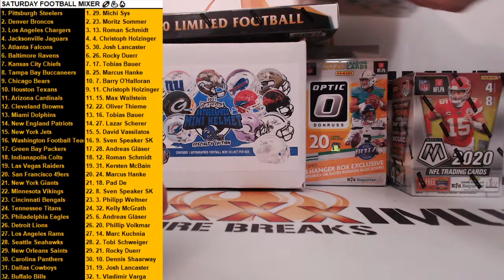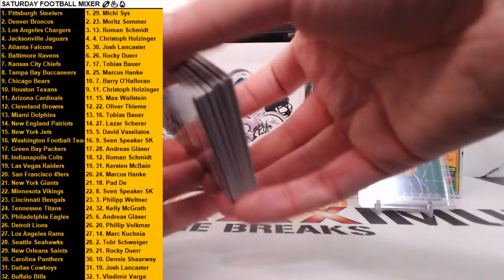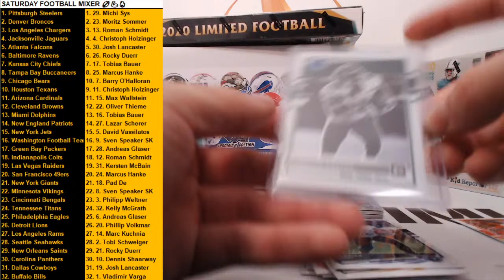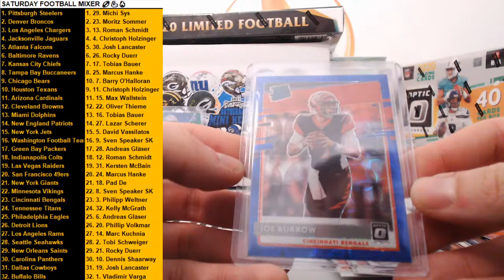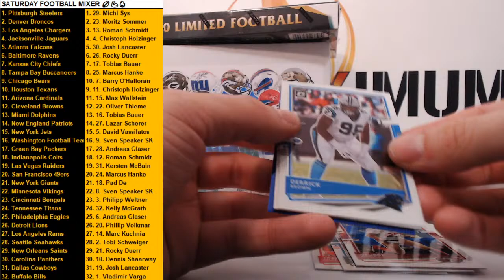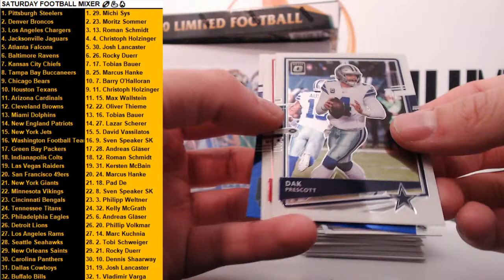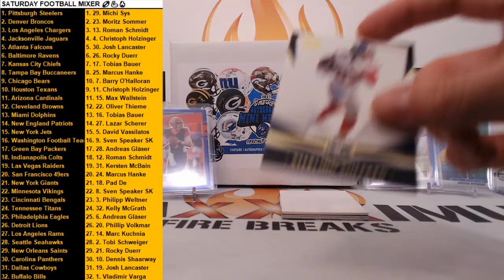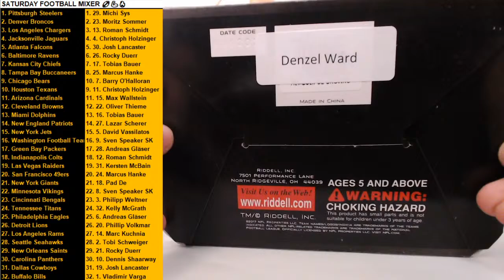SATURDAY FOOTBALL MIXER 🏈💪🏼🔥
1x Panini Limited 2020 Football Hobby Box
1x Panini Optic 2020 Football Mega Box
3x Panini Optic 2020 Football Hanger Box
2x Panini Mosaic Football 2020 Blaster Box
1x 2021 Gold Rush Autographed Mini Helmet Football Specialty Edition